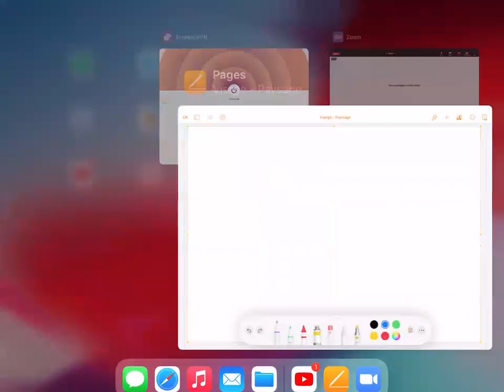Fusion Categories - Semester 1, Session 14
This video is the recording of the session 14 (of the semester 1) of a course introducing to Fusion Categories (essentially) following the book "Tensor Categories" in reference below. This session was given at the Beijing Institute of Mathematical Sciences and Applications (BIMSA) on 09/11/2021.

Abstract of the course:
This course will introduce to the notion fusion category, which can be seen as a representation theory of the (finite) quantum symmetries.

References：
Etingof, Pavel; Nikshych, Dmitri; Ostrik, Viktor. On fusion categories. Ann. of Math. (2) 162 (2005), no. 2, 581--642.

Etingof, Pavel; Gelaki, Shlomo; Nikshych, Dmitri; Ostrik, Victor. Tensor categories. Mathematical Surveys and Monographs, 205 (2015), xvi+343 pp.